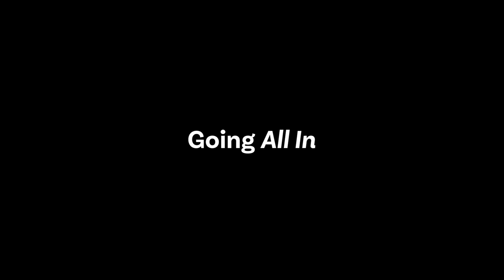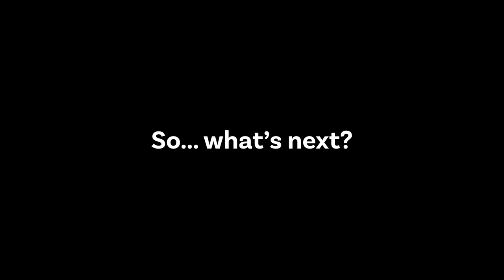Joel Selwood: All In | The long-awaited official autobiography is available in bookstores now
"I was pretty fortunate that I walked into a place at a young age of 18, straight out of school, into a culture where individuals just want to make each other better."

For the first time, Joel Selwood tells his story in his own words. Get a sneak peak into his book, All In, in this exclusive chat we had with Joel.

In his long-awaited, official autobiography, Joel reveals the grit, determination, and personal sacrifice behind his AFL success at the Geelong Football Club.

Joel Selwood: All In is available in all good bookstores now